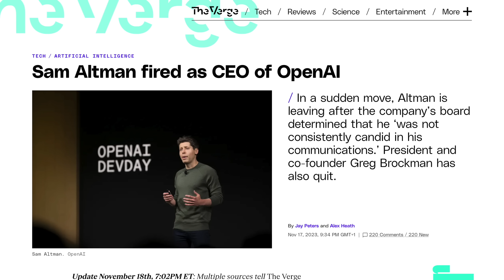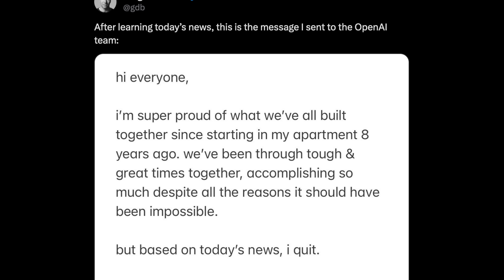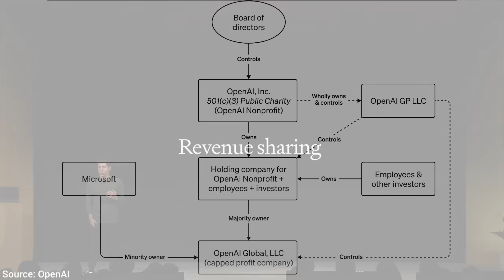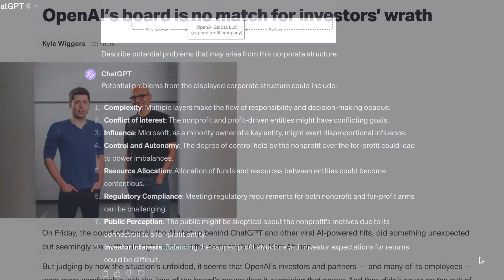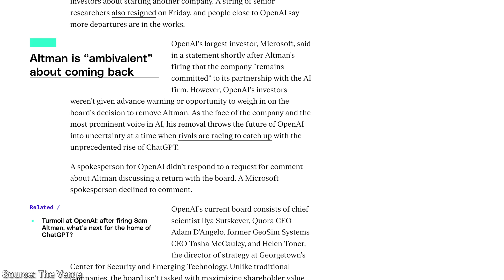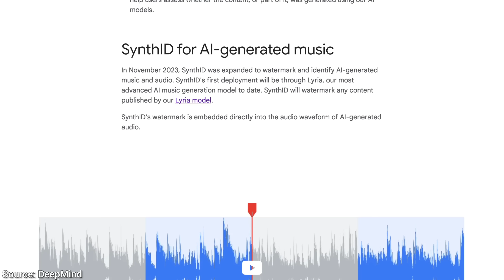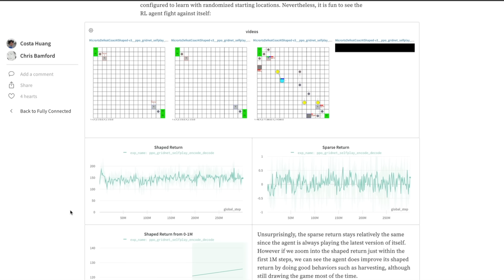OpenAI’s CEO Sam Altman Is Fired…or Not?